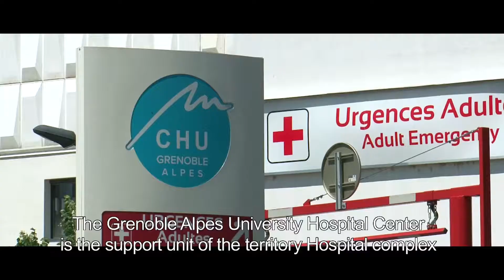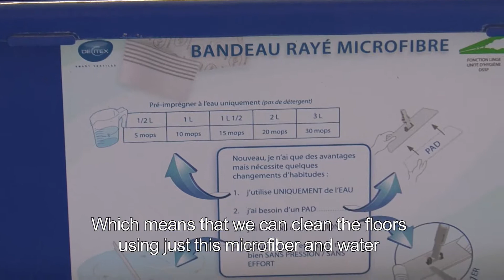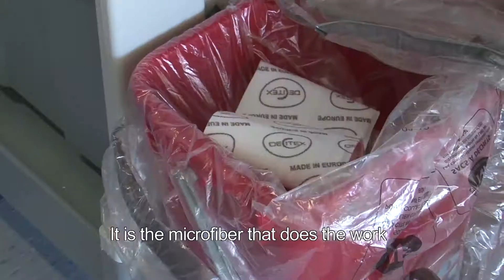Le lavage des sols à la microfibre et à l'eau au CHU Grenoble Alpes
En 2017, le CHU Grenoble Alpes s'est tourné vers le bionettoyage des sols à la microfibre et à l'eau. Désormais, grâce aux capacités des bandeaux microfibre développés par la société Decitex, l'établissement n'utilise plus aucun produit détergent pour nettoyer et désinfecter ses sols. Un peu plus d'un an après sa mise en place, les équipes du CHUGA reviennent avec nous sur les avantages environnementaux et économiques d'une telle approche.